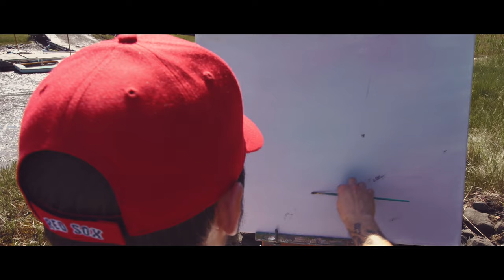Jason Burroughs - Montgomery's Boat Yard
Filmed & Edited by: FN Productions (Frankie Numerosi)
Jasonburroughsgallery.com